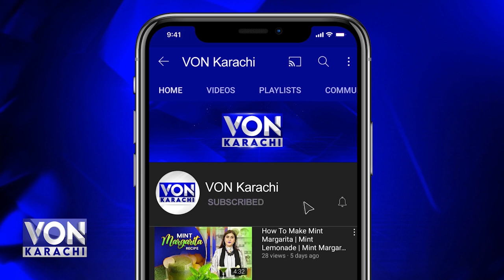I Am Very Excited For My Upcoming Movie Money Back Guarantee (MBG) After "ZARRAR" | Kiran Malik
I Am Very Excited For My Upcoming Movie Money Back Guarantee (MBG) After (ZARRAR)